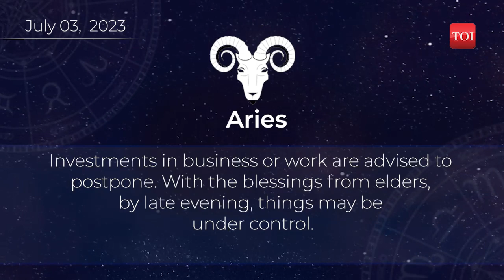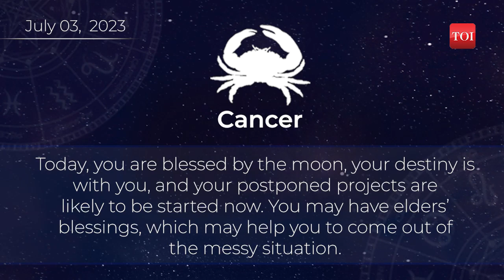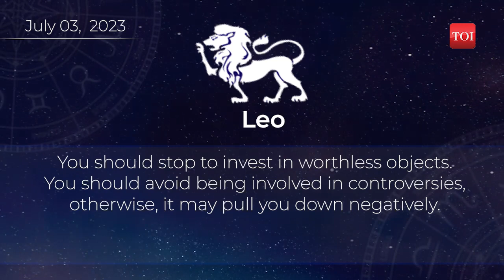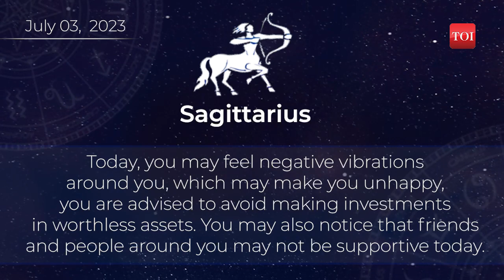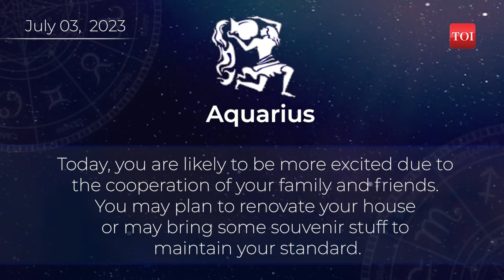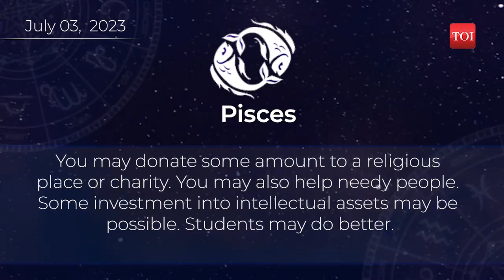Horoscope today, July 03, 2023: Here are the astrological predictions for your zodiac signs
If you're interested in astrology, let us take you through what your day could possibly look like. Here is the horoscope for June 28, 2023. Whether you are an Aries, Taurus, Gemini, Cancer, Leo, Virgo, Libra, Scorpio, Sagittarius, Capricorn, Aquarius, or Pisces, take a look at what the stars have in store for you today.